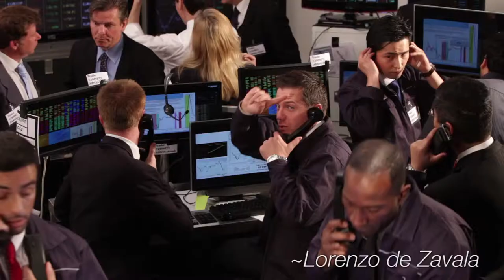America Through Foreign Eyes: Coursera Course Preview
Join this course today! First Session: Oct. 8 - Nov. 12, 2015.